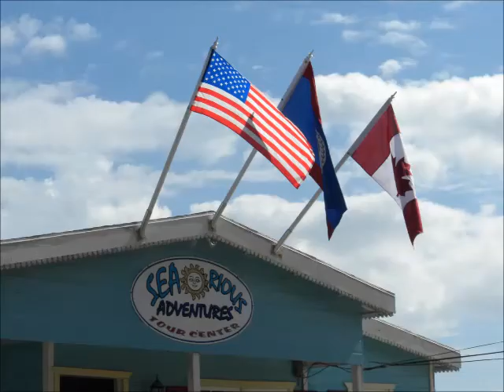THE PRODIGAL DAUGHTER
I wrote this song after our local 911 refused to take an injured homeless man to our E.R.  Just left him there to freeze, I guess.